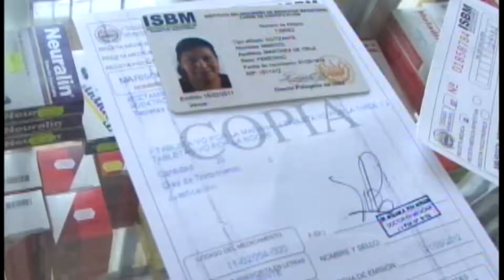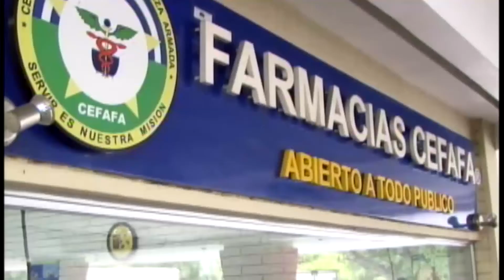15 ENE 2015 FIRMA DE CONVENIO CEFAFA ISBM WEB